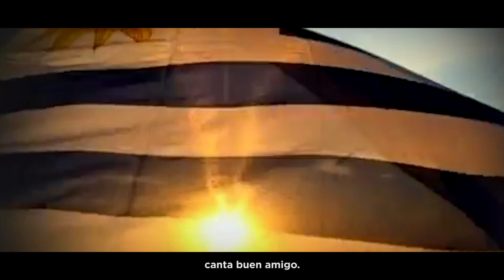Bandera del amor - Carolina Cosse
Desde la campaña oficial de Carolina Cosse a la Presidencia de la República, celebramos el 48° aniversario del Frente Amplio.

Versión de Ana Prada del tema Sube, sube, sube de Víctor Heredia.